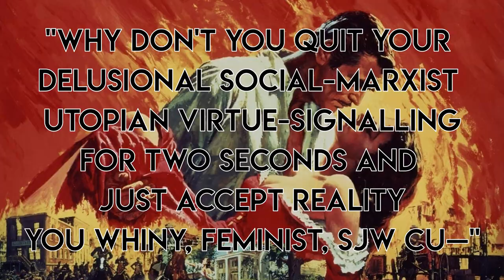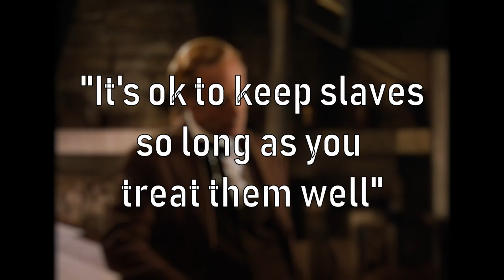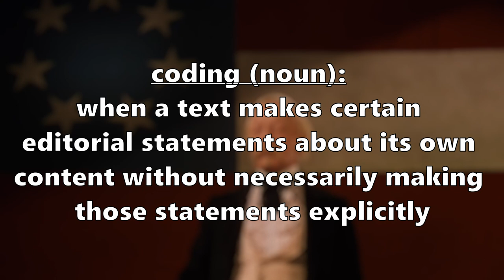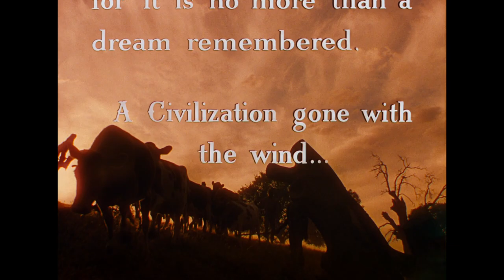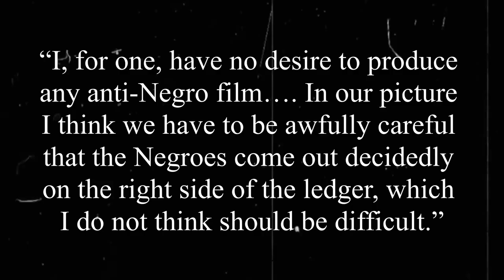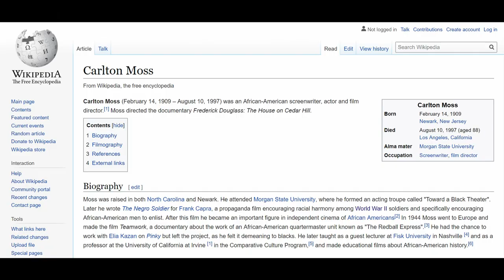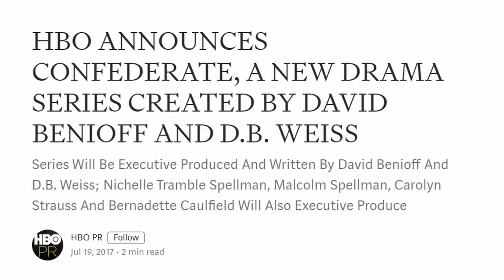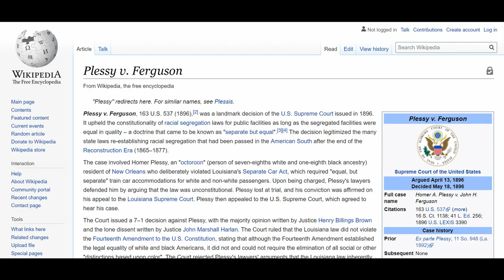Should we Still be Watching 'Gone with the Wind?' Part 2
'Gone with the Wind' is considered an unmitigated masterpiece by millions of film-fans all over the world. But a lot of people also say it's racist. In this video series, we're going to take a look at the history of the Confederacy, and how the film presents the Confederacy to its audience, in order to try and come up with an answer to the question: should we still be watching 'Gone with the Wind?'

Script Consultant: The Eponynonymous JP

Here's a link to the VOX video "How the Republican Party went from Lincoln to Trump," which makes a brief appearance at the end of the video

Amazon wishlist